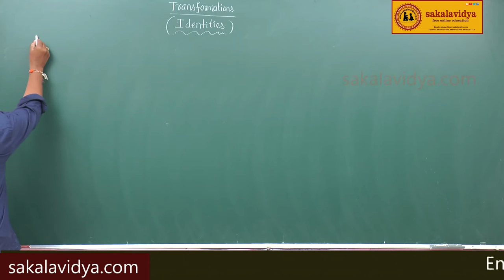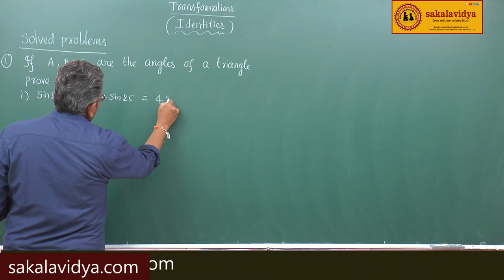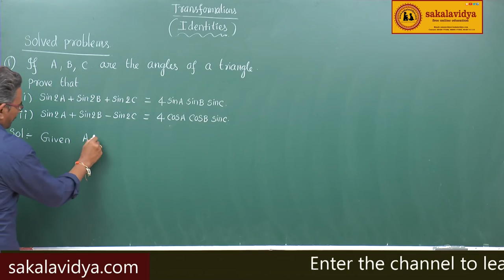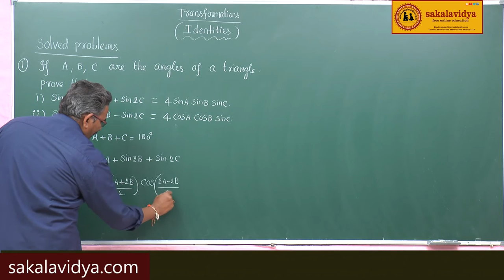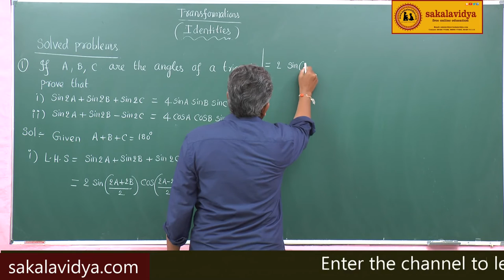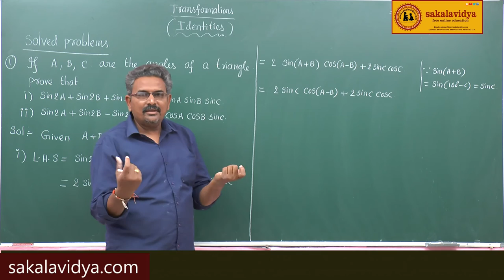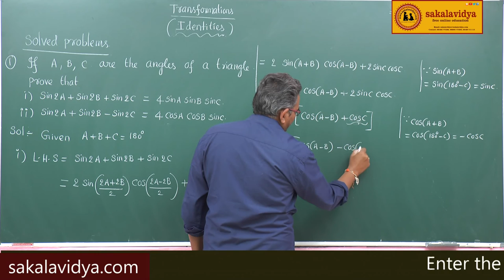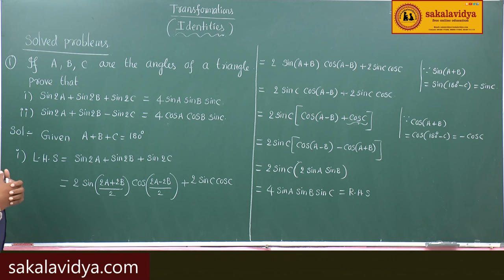IDENTITIES PART 2